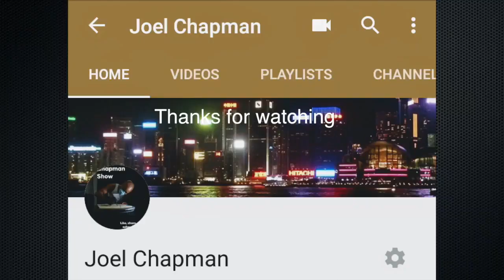Basic Striking 101 Ashley's First Lesson from Joel Chapman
Joel Chapman gives his good friend Ashley her first official striking lesson with basic combinations. If you want to learn the fundamental basics in striking this is a great video to watch.